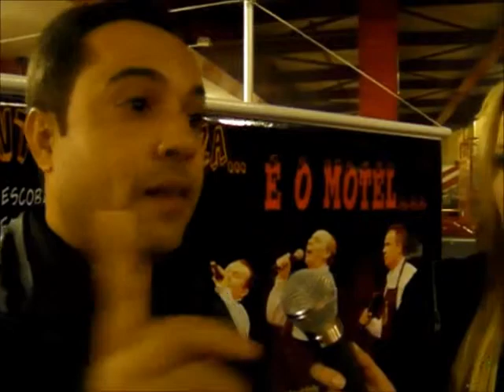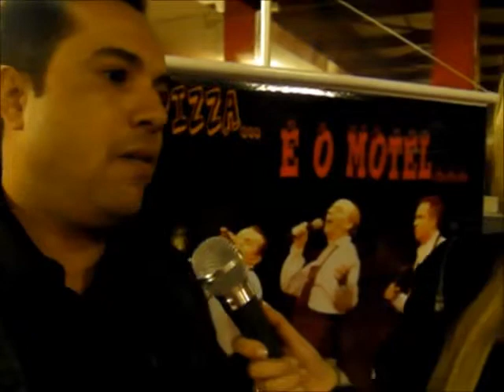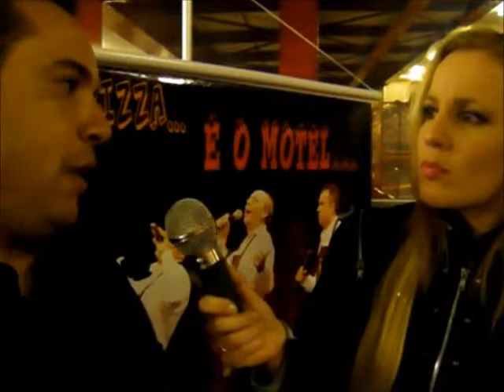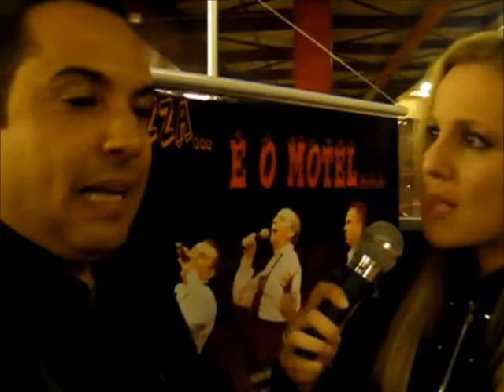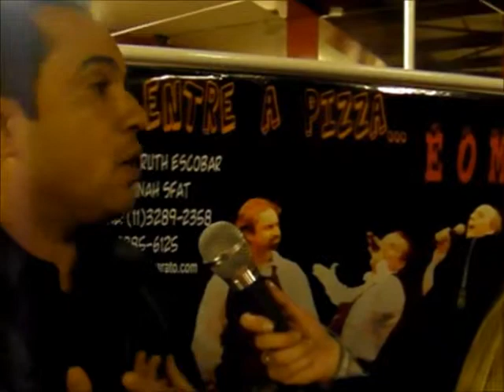3ª Parte Entrevistas Renato Rodrigues -"ENTRE A PIZZA E O MOTEL"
Cobertura TV MILEINÍSSIMA.
Espetáculo Entre a Pizza...E o Motel... com Pedro Bexiga, Monalisa Honorato, Renato Rodrigues, Marlon Rossy e Mineirinho de Maceió no Teatro Ruth Escobar todos os sábados ás 23:00h.